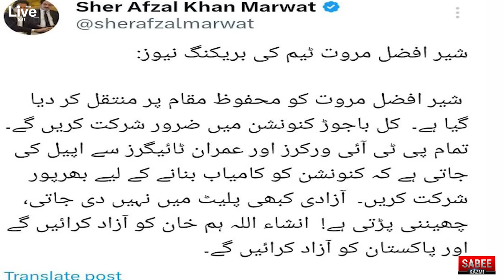Sher Afzal Marwat Arrest, Released? What happened? Imran Khan Angry | Sabee Kazmi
About Me
As-salamu alaykum, my name is Sabee Kazmi.
About the video:
• Imran Khan's lawyer and SVP of PTI, Sher Afzal Marwat, was arrested, kidnapped
• Nowshera PTI Worker convention turned into a record Jalsa
• PTI New Song “ZULM KA BADLA VOTE SE”
• Jahangir Tareen and Shehbaz Sharif meeting, PML N and IPP seat adjustment
• Nawaz Sharif demands Accountability, Grandson Junaid Safdar company in London
• Ex-Finance Minister PTI Shaukat Tareen left Politics and PTI
• NAB has given the last chance to Bushra Bibi on 11 December
• Arshad Sharif's international investigation starts soon